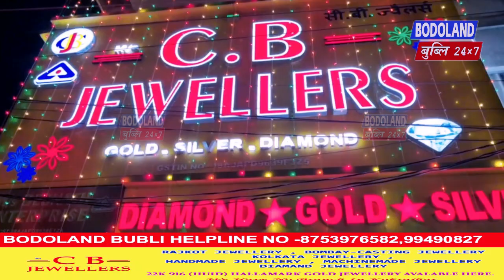31 नं सिदली बियाब उफ्रा बिसाइखथिनि थाखाय BPF दोलोआ सुद्ध बसुमतारिखौ बिजाथि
31 नं सिदली बियाब उफ्रा बिसाइखथिनि थाखाय BPF दोलोआ सुद्ध बसुमतारिखौ बिजाथि महरै फोसावनायजों लोगोसे बरायदों ।